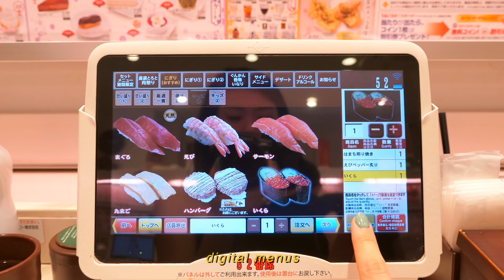ASIA VLOG in A to Z (Japan, China, Korea) | WITHWENDY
Some of our favourite memories from our time in Asia, what's your A-Z?

ADD ME @withwendy

Hi!! I'm Wendy and I am on a sewing journey via DIY videos that teach you how to sew your own clothes.